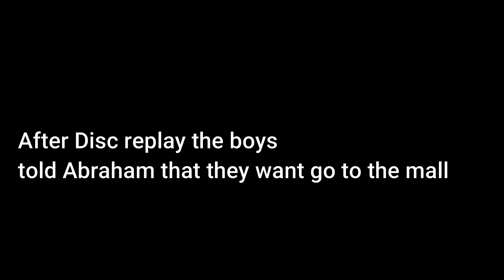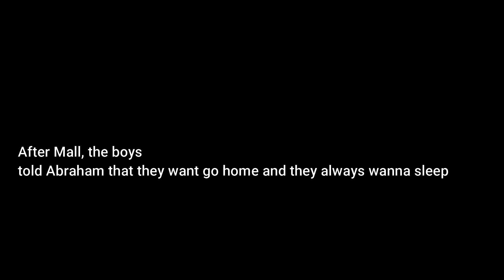TDDS: Abraham's History tour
Story: Crash and Spyro are watching a TV but Abraham appears and tells them he's going to his partner's house but he wants to hear his story about his historic life in Crest Hill, Crash and Spyro wanted to join him too, and then Abraham will tell them the story about his origin before he lives to Chicago

(I was born in 1997 in Chicago and live in Crest Hill since 2008 and I wish I want to return to Crest hill but the truth is, I want to go back someday.)